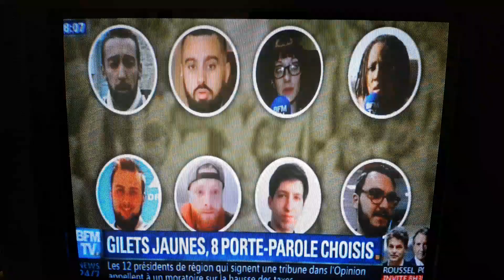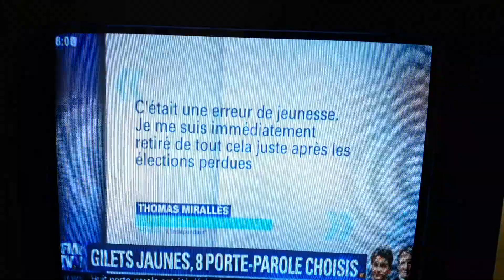BFMWC 27 Nov les 10 portes paroles GILET jaune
Désolé pas de son sûrement â cause des écouteurs